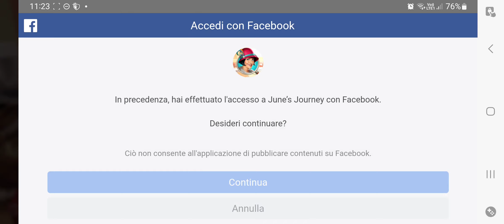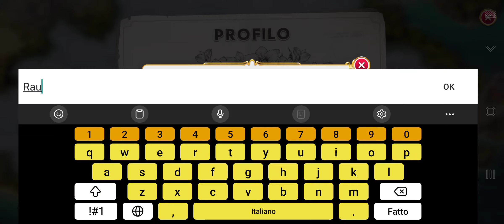L'FBI investiga sul mio stesso caso... Cosa mi nasconde? - June's Journey ITA ep.1